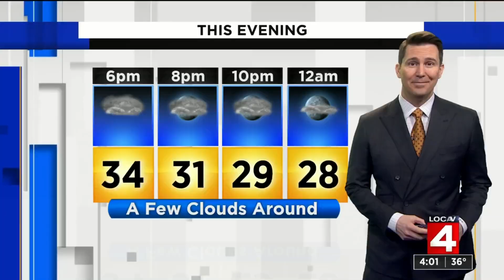News Brief, 2/11/2020, 4 p.m. Update